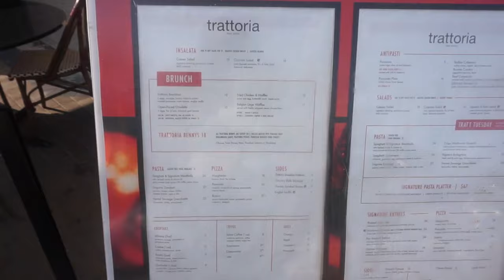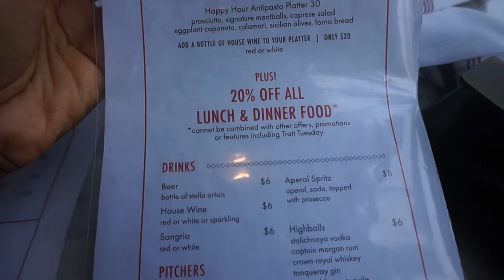VANCOUVER LIVING VLOG #2: Exploring Restaurants - Trattoria || Price + Service || Summer '23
Thank you in advance for watching my video, it really means so much to me

Today's video is the second episode of my Exploring British Columbia series and I take you with me to a restaurant in West Vancouver. I hope this video helps you if you're looking for a place to go to eat, take cute pictures and be happy :)
So, sit back, grab a snack or two and i hope you enjoy, xoxo.

xoxo.